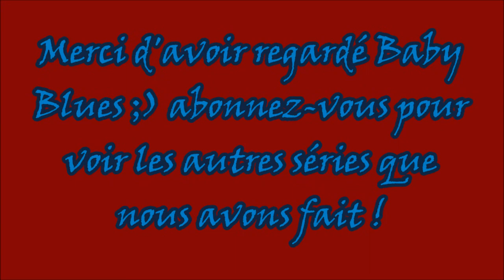Baby Blues : Extreme Jumpscare :O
Trop rough pour rien :O ! rien d'autres à dire là dessus